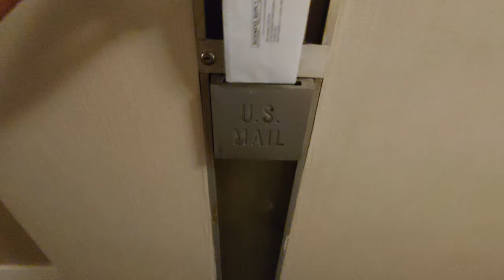Some of Last of Mail Chutes in New York City NYC 2021 July 16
Mail Chutes started in late 1800s and started disappearing in late 1900s.  This is one of remaining Mail Chutes in 2021

Some of Last remaining Mail Chutes in New York City building in 2021 July 16